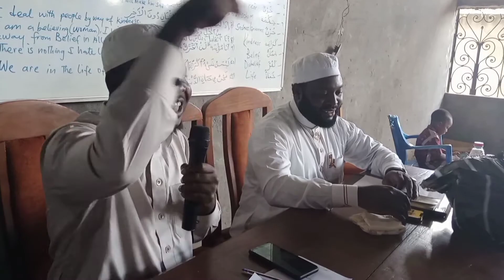NICDA Conference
Theme: "Family Planning in Islam"